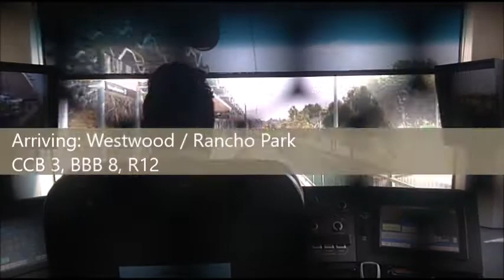2018 LACMTA Kinkisharyo P3010 1118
I rode 1118 on the Expo Line. 1118 is operated by Division 14 and replaced the remaining Nippon Sharyo P865's.

Date: 3/24/19

This is my train ride from Downtown Santa Monica to 7th St / Metro Center.